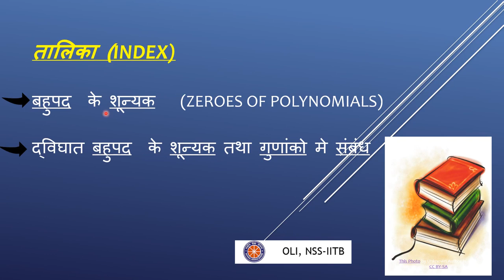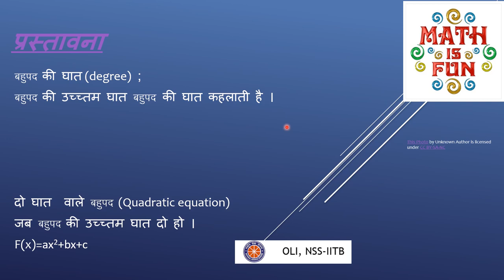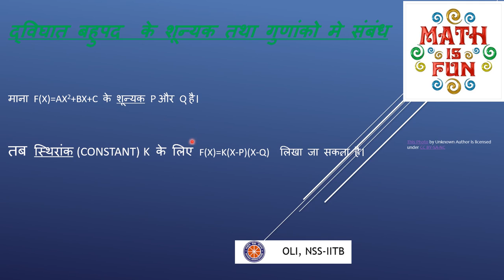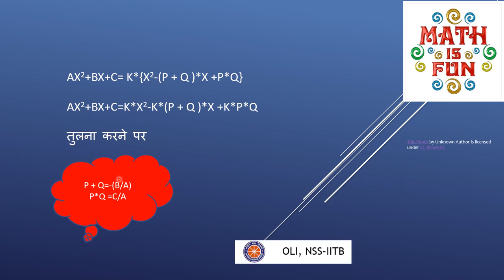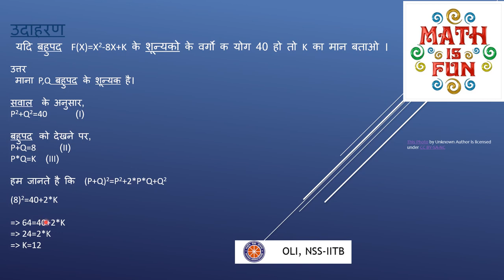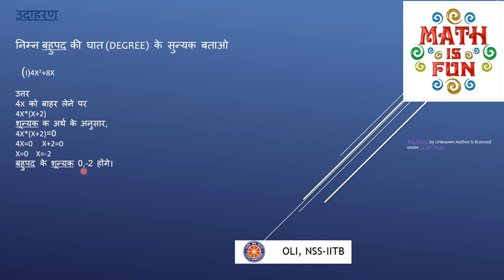बहुपद (Polynomial) | Hindi Medium | Class -10 गणित (Maths)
This video helps you in understanding polynomials, how to find zeros of polynomials, relationship between zeros of polynomials and Coefficients of polynomials.

Taught by - Anirudh
Edited and reviewed by - Hitesh

To download this video, click on this link:

00:11 introduction
00:21 Index
00:33 (degree of polynomial)
01:49 (zeros of polynomials)
02:37(relation between zeroes and coefficient)
03:35 examples
06:36 Summary
06:55 thanking note